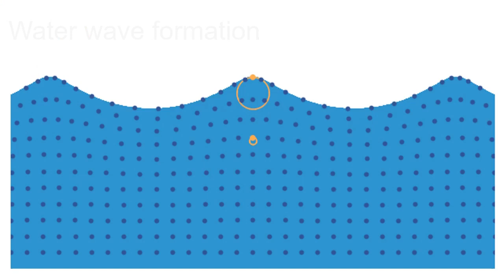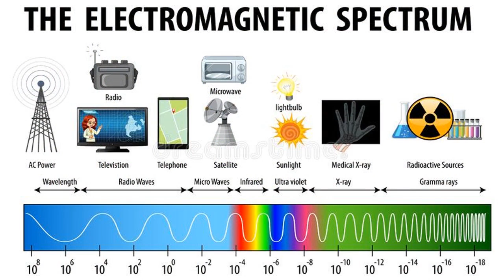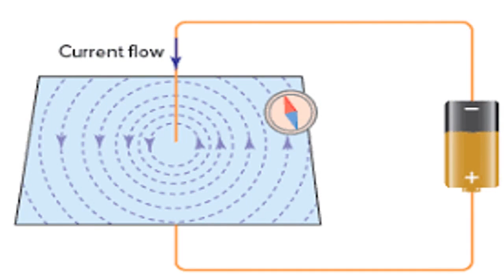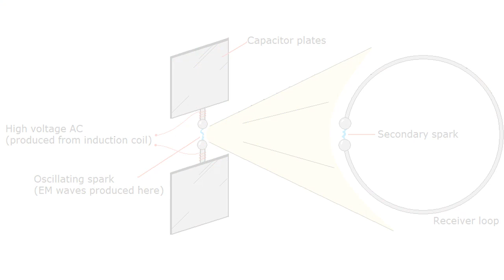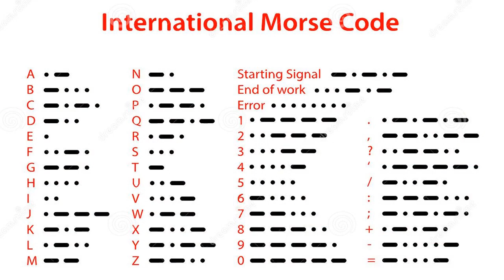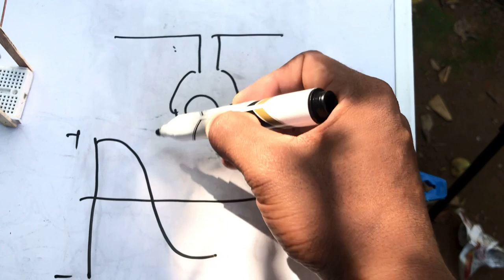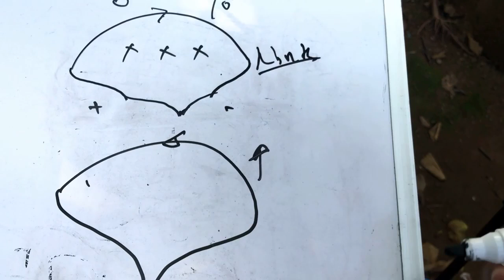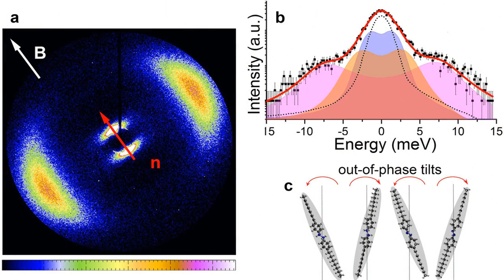විශේෂ සාපේක්ෂතාවාදය (1) : විද්‍යුත් චුම්බක තරංග ක්‍රියාත්මක වන හැටි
මේ වීඩියෝ එකෙන් මම කතා කරනේ කොහොමද විද්‍යුත් චුමබ්ක ගැන. මේ තරංග හැදෙන්නේ, ක්‍රියාත්මක වෙන්නේ සහ එහි භෞතිකය පිළිබඳ ඉතාම සරලව මම මේ වීඩියෝ එකේ පැහැදිලි කරලා දෙනවා.

මෙම වීඩියෝව තුලදීම මම කතා කරනවා කොහොමද ගෙදර තියන ද්‍රව්‍ය පාවිච්චි කරලා රේඩියෝ තරංග සම්ප්‍රේක්ෂණය කරන්නේ කොහොමද කියන කරුණත්, ඒවා වැඩකරන හැටිත්.

මේ සියල්ල කියලා දෙන්නේ, මම ඉදිරියට කතා කරන්න උත්සහ කරන විශේෂ සාපේක්ෂතාවාදය පිලිබඳ සංකල්පයට පෙර ඇරඹුමක් එකතු කරන්න.